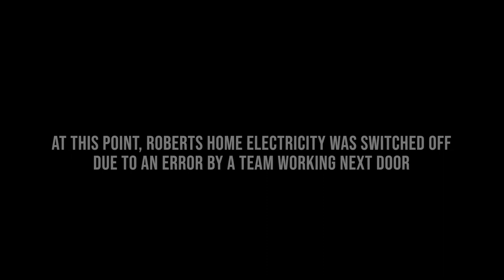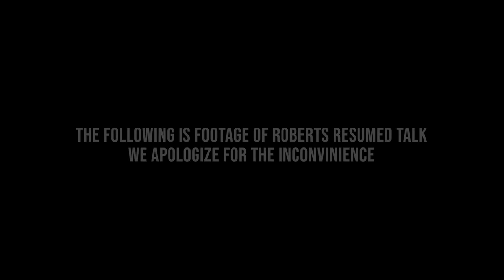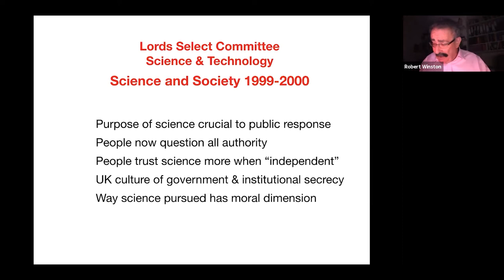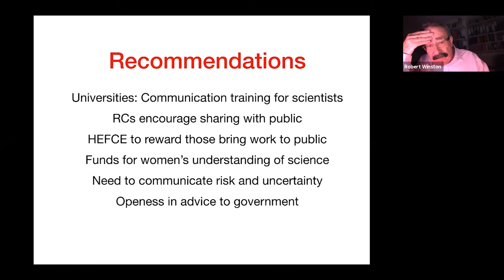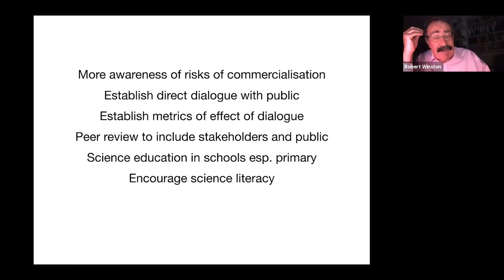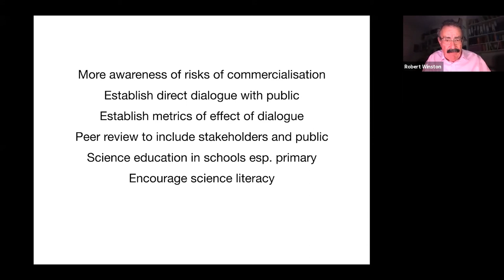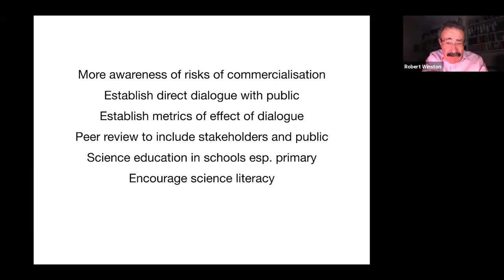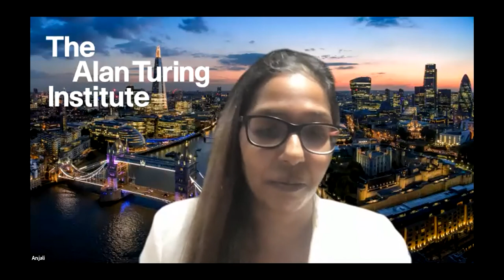Robert Winston: Talking to the public about COVID-19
This talk was presented by: Professor Lord Robert Winston - Professor of Science and Society and Emeritus Professor of Fertility Studies, Imperial College London

This is the first in a series of talks recorded at our recent conference: AI and data science in the age of COVID-19.

This one-day conference will explore the lessons learned during the COVID-19 pandemic. The event will be for researchers and policy makers to share best practice and work together to understand how the UK AI and data science research community can be better positioned to respond to major crises in the future.

This is an opportunity to hear from some of the country's leading voices in the UK's response to COVID-19 and ask the questions at the forefront of everyone's minds. The conference will include keynote talks suitable for a general audience and some more technical talks suitable for an academic audience.

Following this event, a series of workshops will take place exploring the role of AI and data science during the pandemic and priorities for future research. The findings will be published in a report in early 2021.

This work is supported by researchers of the Wave 1 UKRI Strategic Priorities Fund under the EPSRC Grant EP/T001569/1, particularly the “Health” theme within that grant and The Alan Turing Institute.

Conference chairs

Michael Wooldridge (Programme Co-Director for AI, and Turing Fellow at The Alan Turing Institute)

Inken von Borzyskowski (Assistant Professor in Global Policy & International Relations at UCL))

Anjali Mazumder (AI and Justice and Human Rights Theme Lead at The Alan Turing Institute)

Bilal Mateen (Clinical Data Science Fellow at The Alan Turing Institute)